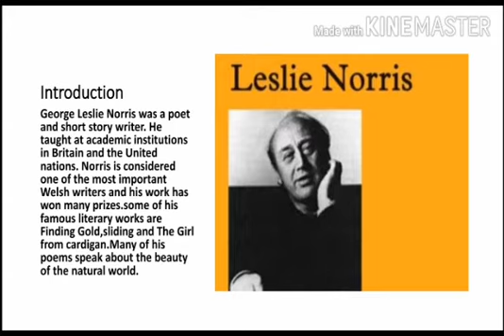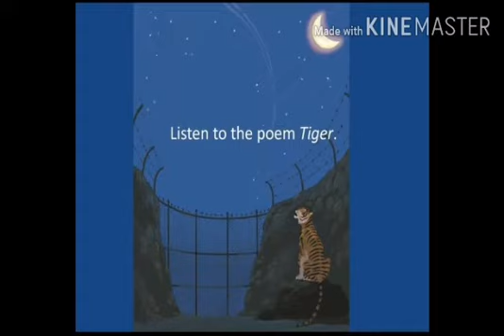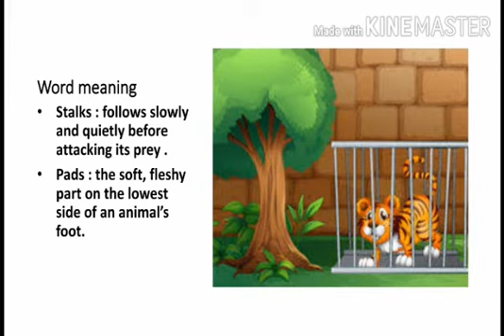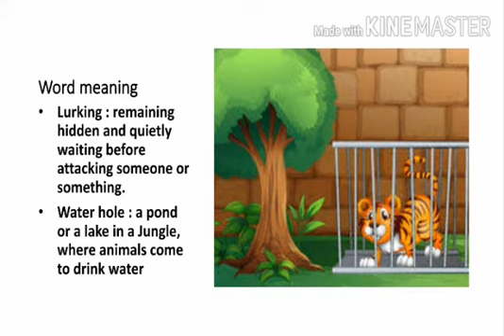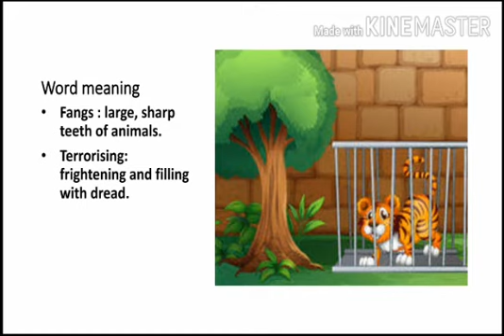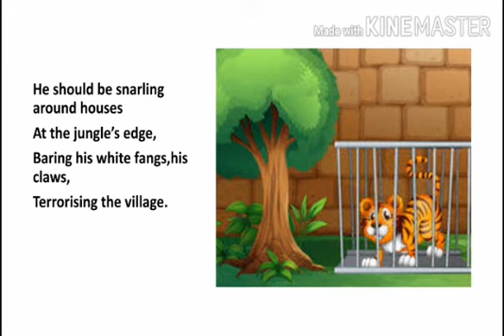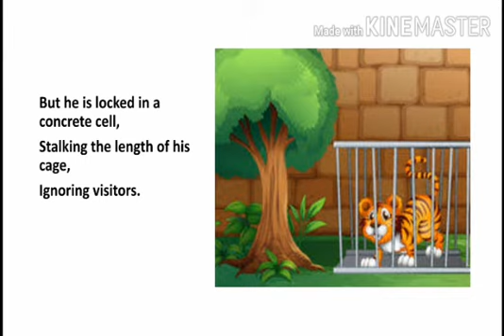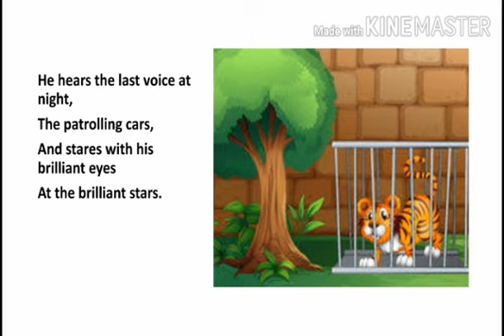Class - 5 English Poem -2 Tiger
Ekta Miss